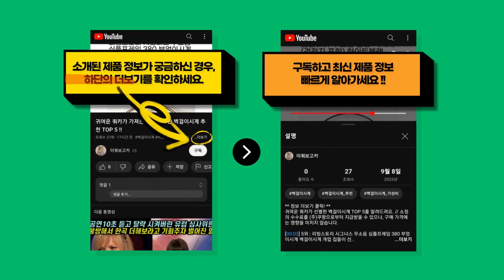2023년 가장 많이 팔린 그란투리스모7 추천 TOP 9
귀여운 쿼카가 정리한 그란투리스모7 TOP 9를 알려드려요. // 소정의 수수료를 (주)쿠팡으로부터 지급받을 수 있으나, 구매 가격에는 영향을 미치지 않습니다.

[00:08] 9위 : PS5 그란투리스모7..

[00:23] 8위 : PS5 그란 투리스모7 일반판 (한글판) GRAN TURISMO 7 GT7..

[00:38] 7위 : HORI 호리 RWA 레이싱 휠 APEX / PS5 PS4 PC 그란투리스모7 사..

[00:53] 6위 : PS4 PS5 그란투리스모7 / 그란7 PS5 그란7..

[01:08] 5위 : PS4 그란투리스모7..

[01:23] 4위 : PS4 그란 투리스모 7 스탠다드 에디션 PCAS-05209(미개봉 정품)..

[01:38] 3위 : PS4 그란 투리스모7 한글판 / 새상품..

[01:53] 2위 : PS5 그란 투리스모 7 스탠다드 에디션 ECAS-00034..

[02:08] 1위 : PS4 그란 투리스모 7 스탠다드 에디션 PCAS-05209..

감사합니다.